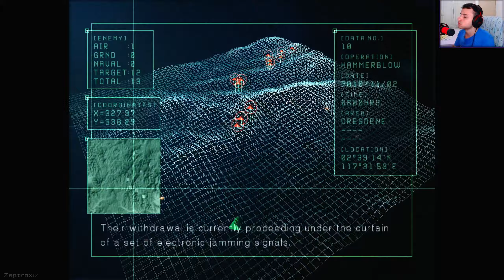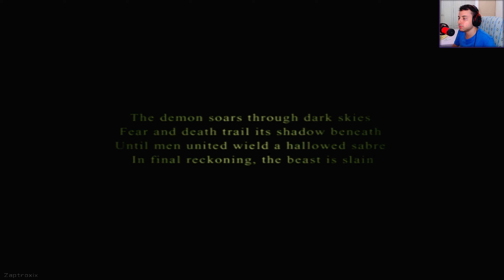Blind Spot - Ace Combat 5 (PS5) Commentary Playthrough #10